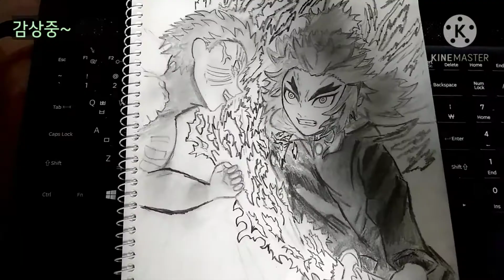귀칼 무한열차편 염주 렌코쿠 vs 상현3 아카자 드로잉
귀칼 무한열차편 염주 렌코쿠 vs 상현3 아카자를 그려보았습니다!
미숙하지만 영상 끝까지 열심히 봐주세요!^~^
앞으로 더 나은 그림유튜버가 되기 위해 열심히 노력하겠습니당!^^